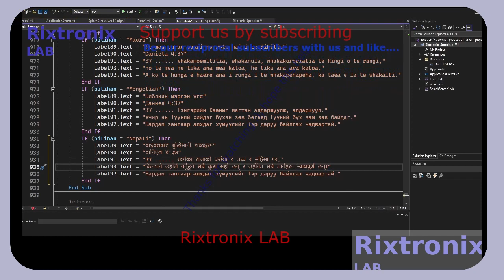Calc Power Cycling Lang V Basic P103